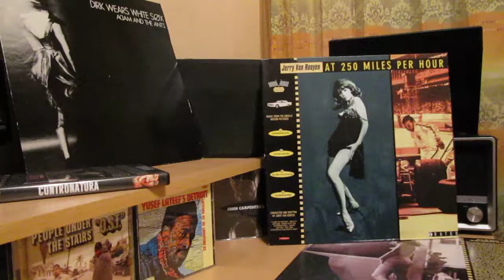Jerry Van Rooyen -- The Great Bank Robbery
"At 250 Miles Per Hour" Album.

1968.